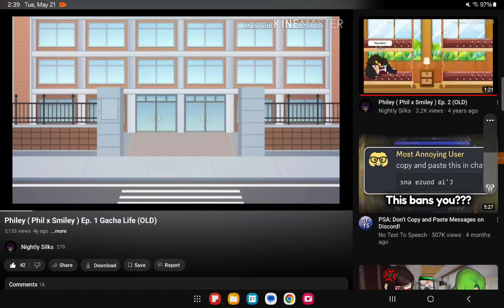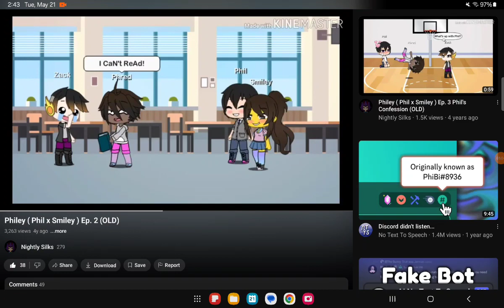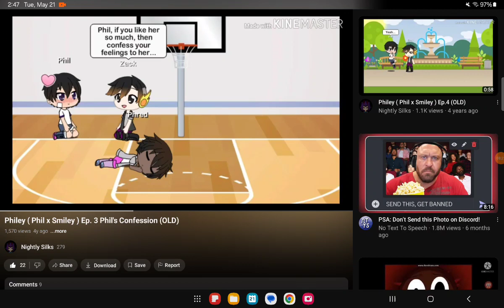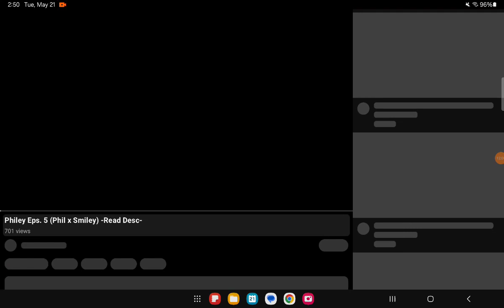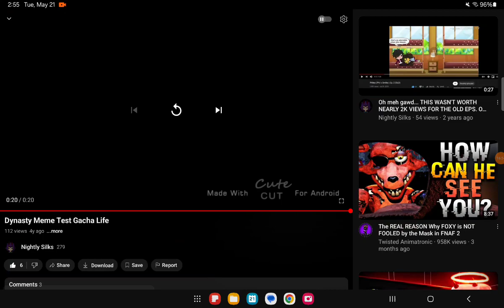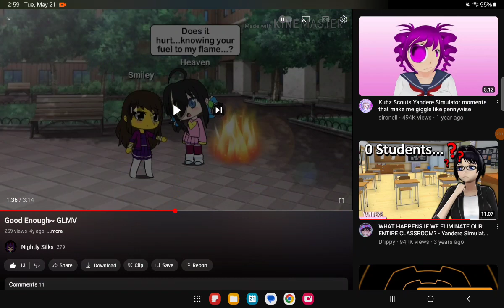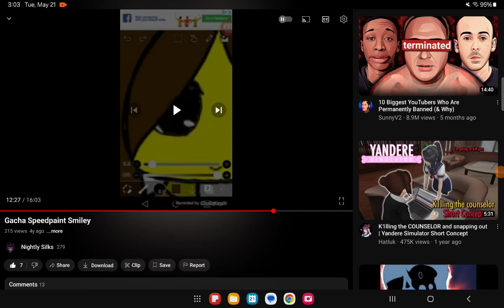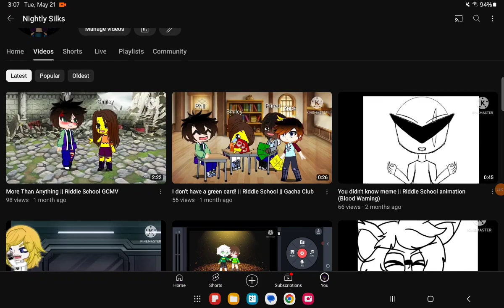Reacting to my old cringe from 2019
This was certainly interesting